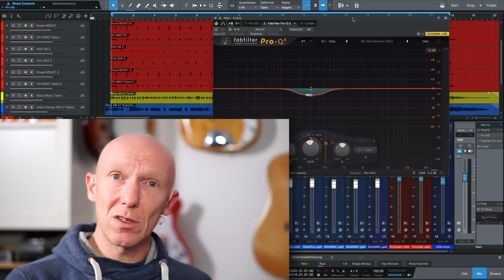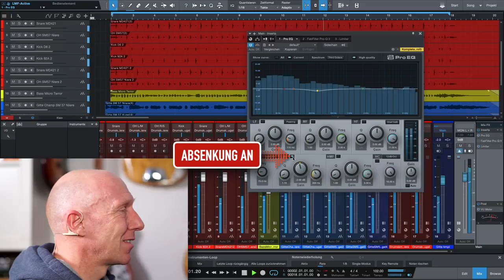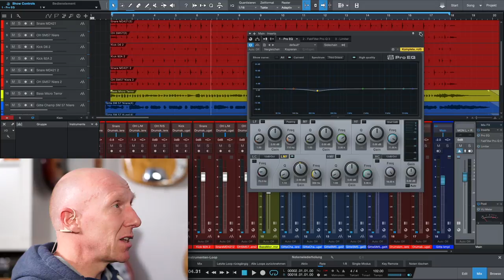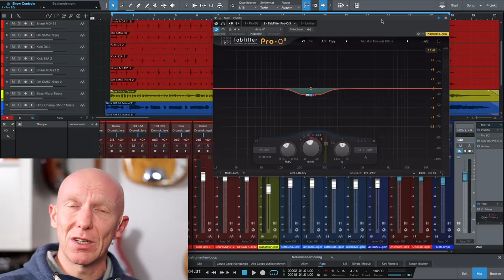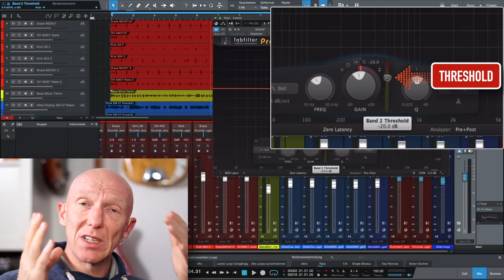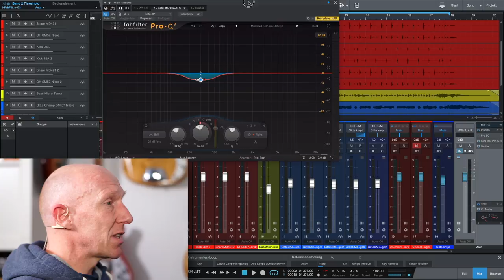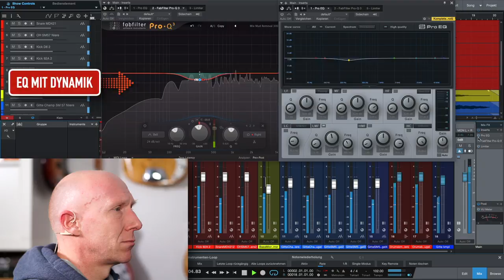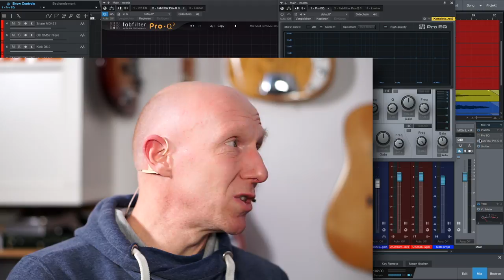Weniger Matsch: Mix dynamisch aufräumen mit Fabfilter Pro Q3 | Mix Tutorial | Recording-Blog #65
Quicktip 65: Das Preset "Mix Mud Removal 300hz" im Pro Q3 von Fabfilter arbeitet wie es heißt (Mix Schmutz Beseiigung 300hz) und schafft einen Spagat auf dem Master-Bus: Es räumt unliebsame Frequenzen um 300 hz auf und erhält diesen Frequenzbereich trotzdem für einzelne Instrumente. Wie? Schau und hör selbst!